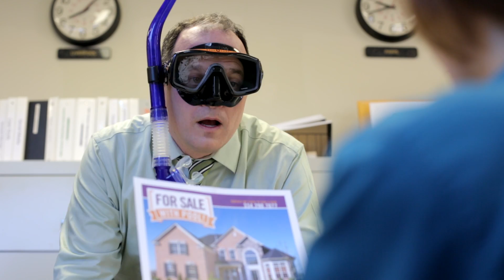Riverbank | Pool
Created by Stamp for River Bank and Trust.